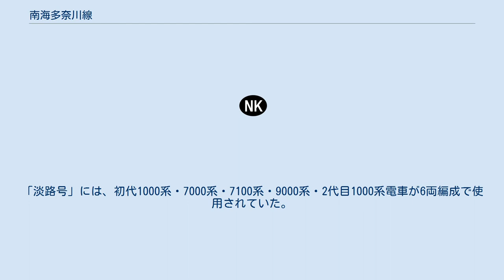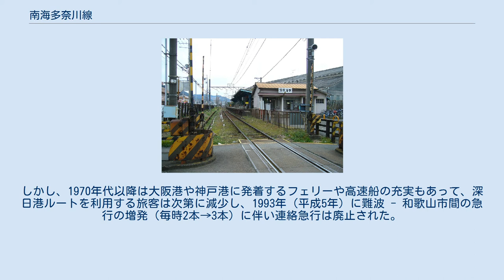南海多奈川線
かつて淡路航路と連絡していた深日港駅 多奈川線（たながわせん）は、大阪府泉南郡岬町のみさき公園駅から多奈川駅までを結ぶ南海電気鉄道の鉄道路線である。
 全列車がワンマン運転の2両編成で、みさき公園駅 - 多奈川駅間を往復する線内折り返し運転の普通車（普通列車）である。
平日の朝夕・夜間はおおむね20分から25分間隔、平日昼間と土日祝日はおおむね30分間隔で運転される。
車両は2200系電車が主体で、ごくまれに7100系電車が使用されている。
 1990年代まで深日港より大阪湾フェリー・深日海運の淡路航路があり、難波駅 - 多奈川駅間を直通する-急行-「淡路号」が1993年まで運転されていた（春木駅停車の白線急行として運転）。
「淡路号」には、初代1000系・7000系・7100系・9000系・2代目1000系電車が6両編成で使用されていた。
 潜水艦や海防艦を建造していた川崎重工業泉州工場への通勤の足として、1944年（昭和19年）に開業した。
終点の多奈川駅の他に、多奈川線が深日の集落に近接して敷設されたことから深日町駅も設けられ、南海本線の南淡輪（現・みさき公園） - 孝子間にあった深日駅は旅客営業廃止（翌年貨物営業も廃止）となった。
 1948年（昭和23年）には川崎重工業泉州工場の船溜を改修して深日港が完成し、合わせて深日港駅が開業。
淡路航路（深日海運、後に大阪湾フェリーも）と四国航路（徳島フェリー）が開設され、難波から連絡急行の運転が開始されて、大阪 - 淡路島・徳島間を最短で結ぶメインルートとして賑わっていた。
しかし、1970年代以降は大阪港や神戸港に発着するフェリーや高速船の充実もあって、深日港ルートを利用する旅客は次第に減少し、1993年（平成5年）に難波 - 和歌山市間の急行の増発（毎時2本→3本）に伴い連絡急行は廃止された。
その後、1998年（平成10年）の明石海峡大橋の開通によって旅客や航送車などが激減したため、深日海運・徳島フェリーは廃止され、大阪湾フェリーは南海淡路ラインとなり泉佐野港発着に変更されたが、これも2007年（平成19年）1月末で休止となった。